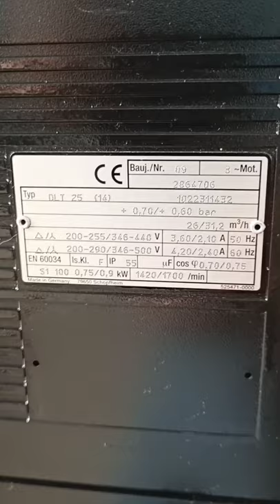STP BLOWER TYPE: DLT 25 (14)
Serial No: 2864706